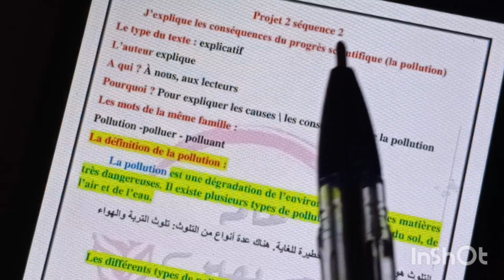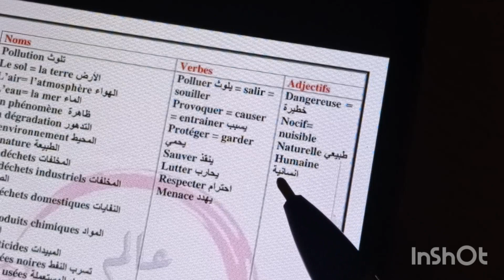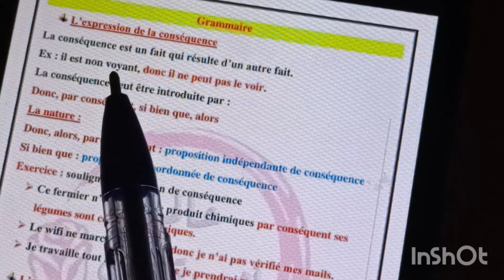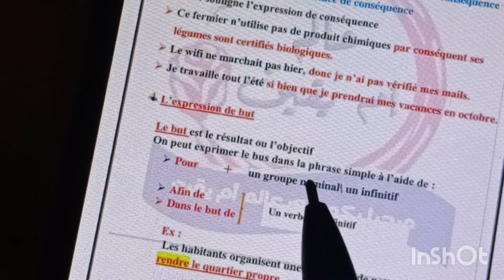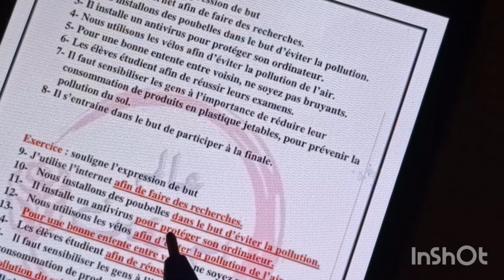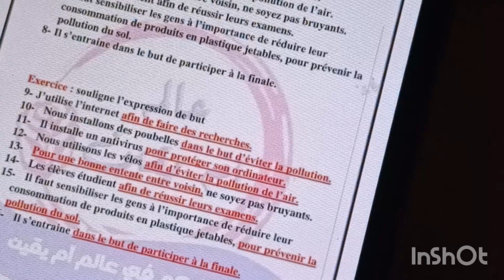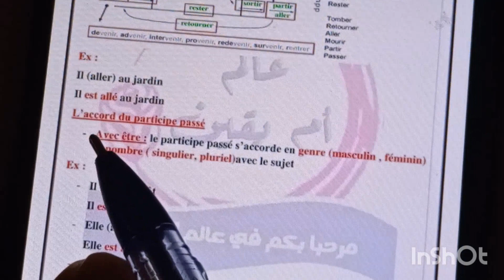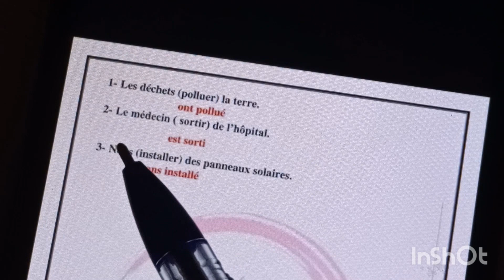مراجعة خاصة بالفصل الثاني لتلاميذ المتوسط لغة فرنسية @@